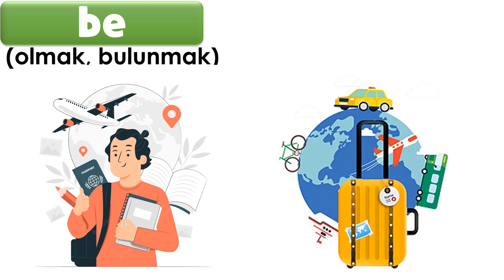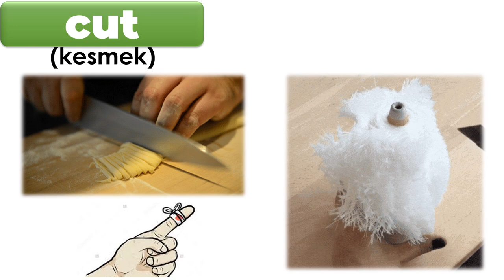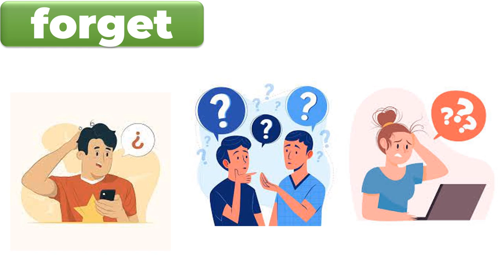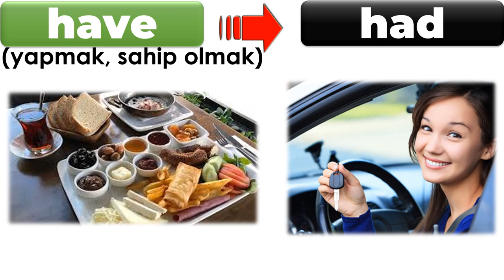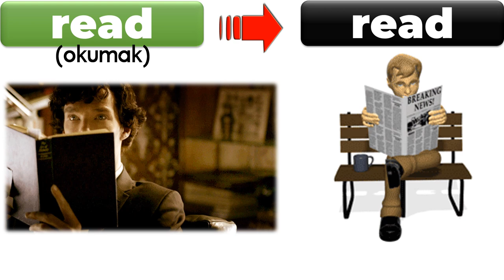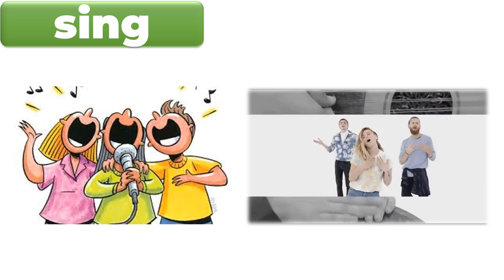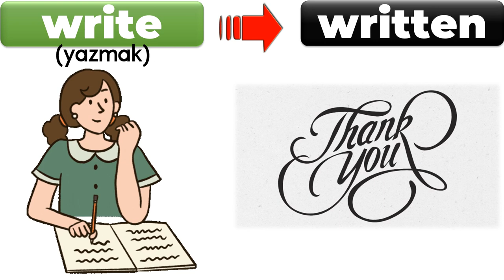8. SINIF İNGİLİZCE DERSİ 7. ÜNİTE TOURISM - PAST PARTICIPLE FORMS OF IRREGULAR VERBS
8. SINIF İNGİLİZCE DERSİ 7. ÜNİTE TOURISM -PAST PARTICIPLE FORMS OF IRREGULAR VERBS [DÜZENSİZ FİİLLERİN 3. HALLERİ]

Bu çalışmamızda 7. Ünite kapsamında yer alan Present Perfect Tense konusuyla ilgili olarak düzensiz fiillerin 3. hallerini görsel destekli ve örnek cümlelerle ele aldık. Özellikle fiillerin dönüşümünü daha kolay ezberlemeniz / kavramanız adına gerekli gayreti gösterdik.

POWERPOINT
DOWNLOAD
LINK:

COMING SOON!